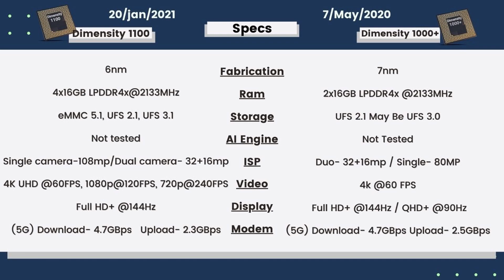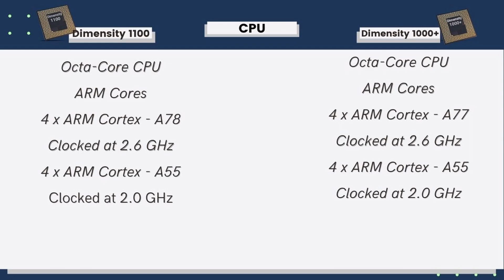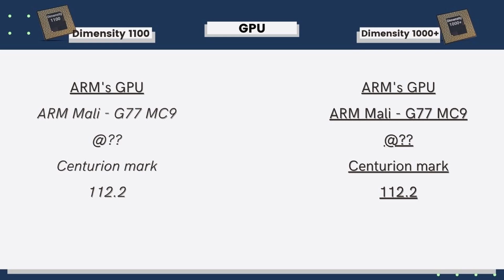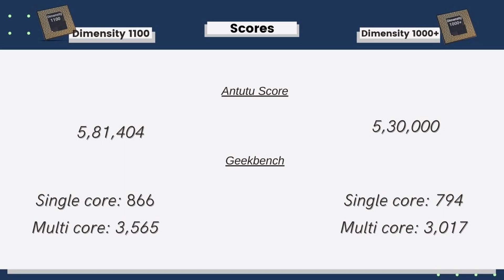Mediatek Dimensity 1000 Plus vs Dimensity 1100 Antutu, Geekbench, Pubg, Heating, Camera, Modem.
Mediatek Dimensity 1000 Plus vs Dimensity 1100 Antutu, Geekbench, Pubg, Heating, Camera, Modem Which one is better?